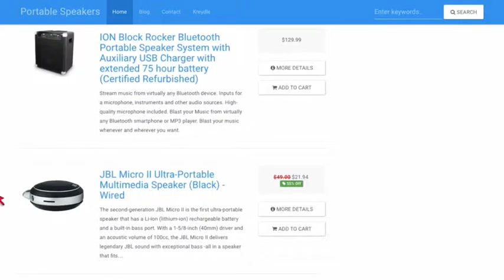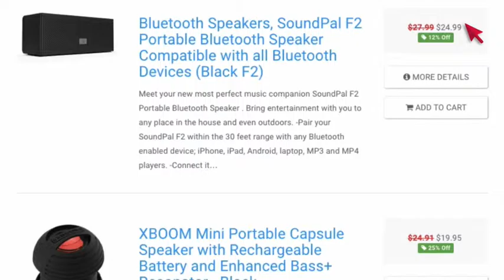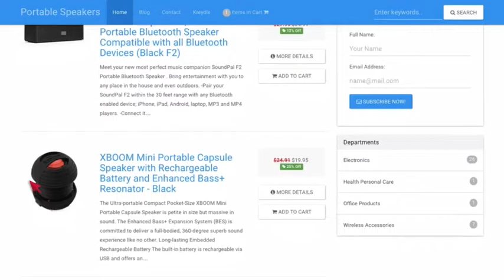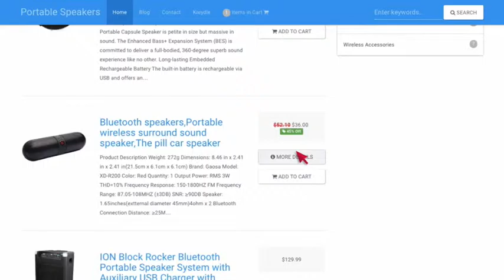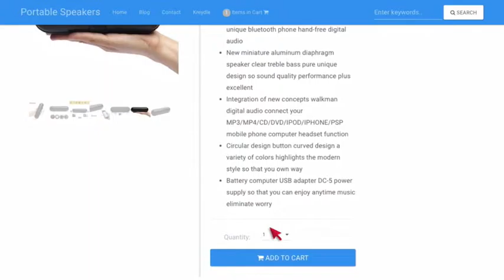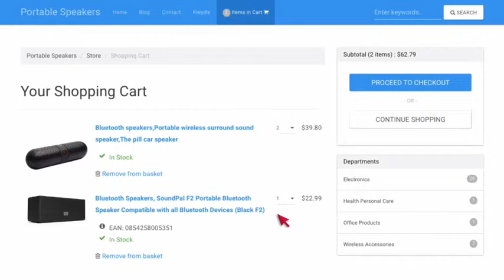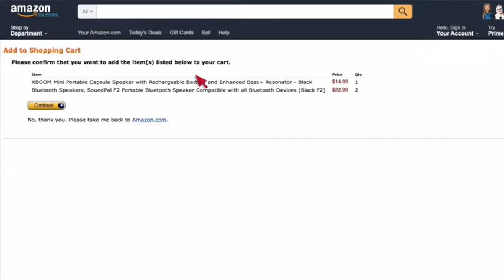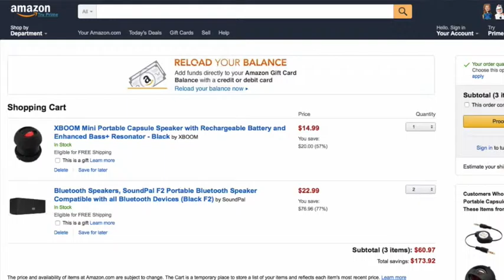Bina Website Affiliate Kedai Online Amazon Dengan Nichify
Bina Website Affiliate Kedai Online Amazon Dengan Nichify Malaysia.

Anda boleh bina website affiliate untuk Clickbank, Shareasale, JvZoo, Ashadee, eBay dan sebagainya dengan cepat, mudah dan pastas hanya dalam masa 5 minit sahaja.